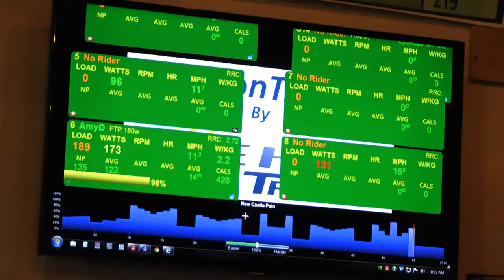Amy Dixon Succeeds in Triathlon, overcoming the odds as she loses her vision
A 750 meter swim, 20 kilometer bike, and 5 kilometer run- sounds intimidating for any athlete. Now take away 99 percent of your eye sight. That's how Amy Dixon completes a triathlon.
"My eye disease started 16 years ago. It's called uveitis, which is an inflammatory disease of the retina caused by an underlying auto-immune disease. It caused scar tissue to form all around the peripheral of my retina, which block out all of my peripheral vision, leaving me with tunnel vision," Dixon said.
Dixon does not let that stop her. She has completed nine triathlons in the past year, working with a partner that guids her through each course.
"She'll call out verbal commands to me. She will say, 'stay left, stay right', or encouragement, 'hey, you're doing great, keep it up'. Basically for the swim, I'm tethered to another swimmer. I have an elastic cord that goes around my waist that legally has to be no more than one meter in length. The bike is a tandem bike, so it's a bicycle built for two. On the run, I'm tethered by my wrist by a shoelace, and that's no more than two feet in length," Dixon explains.
Dixon trains for her races at the Greenwich YMCA and Elite Health Services in Old Greenwich. She uses a computer that maps out courses to bike, a treadmill to run, and a lap pool to swim. It's hard work for the Greenwich resident, but it isn't going unnoticed.
"I have sort of been tagged by USA paracycling. I was sent out to a camp in Colorado Springs at the Olympic Training Center a few weeks ago to go train with their coaches. In preparation for the 2016 Paralympic games, they are looking for more blind female cyclists," Dixon said.
Rio 2016 will be the first time the triathlon is raced at the Paralympics. Dixon is racing for points at international competitions to try and make team USA.
"The next one is in Chicago, which is the Chicago ITU race, which is the International Triathlon Union. All the ITU races for paratriathlon count for points towards World Championships, and then later Rio in 2016," Dixon said.
Whether Dixon chooses her first love, triathlons, or her new found skill of cycling, she is keeping a positive attitude.
"I know I'm losing the rest of my vision and it's only a matter of time. It's fine because I've been exposed to so many completely blind athletes who are extremely successful in their careers and in their athletics. I'm having a heck of a lot of fun doing triathlons, traveling around the country, and doing all kinds of awesome things with my guide dog," Dixon said.